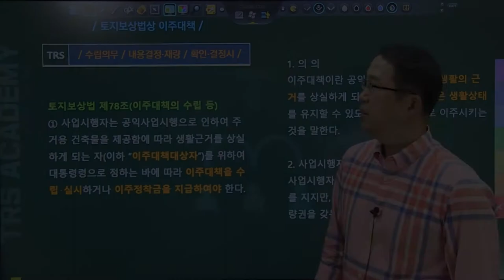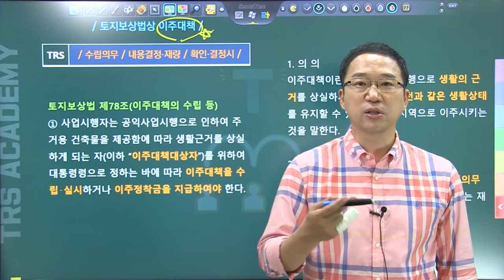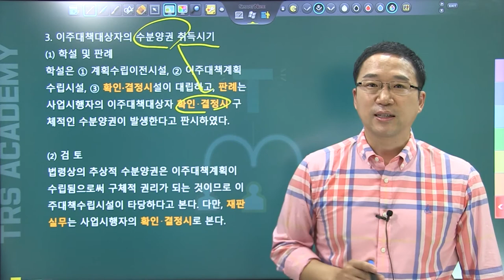#145 토지보상법상 이주대책